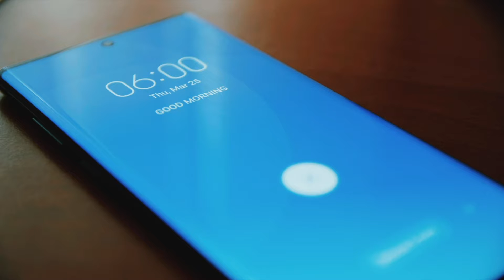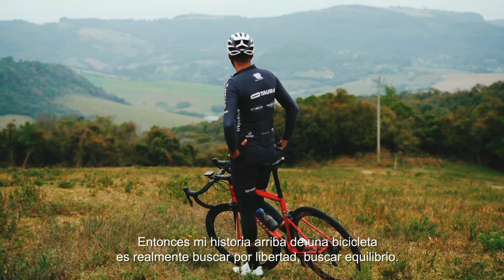Collab Level - Español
Descubre el nuevo modelo de Boaonda en colaboración con el ciclista @ rr.cycling